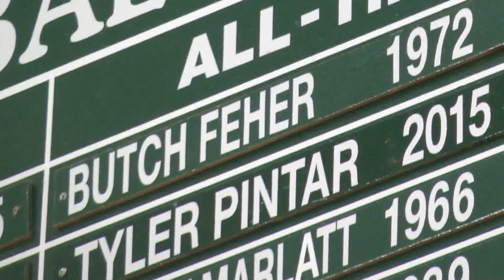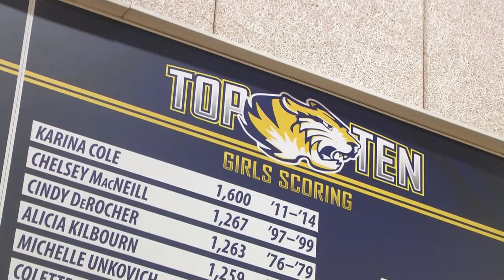Chris DeRocher shoots for Alpena history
ALPENA, MICH --- The Alpena Wildcats host the Sault Ste. Marie Blue Devils on Tuesday, but this game is extra special. Senior Wildcat Chris DeRocher has a chance to break the Alpena boys basketball all-time scoring record.

"It's a big record to break. It's been here for a long time," said six-foot-six DeRocher. "It's pretty unbelievable."

DeRocher is 29 points away from breaking the record that was set back in 1972, 47 years ago, by Raymond "Butch" Feher. The record holder later went on to play college ball at Vanderbilt and then took his talents to the NBA as a guard for the Phoenix Suns (1976-77). Feher scored 1, 435 during his high school career at Alpena, so reaching this feat would be huge for DeRocher.

"Having the opportunity to coach a player like Chris is always exciting," said Head Coach John Pintar, who's son, Tyler Pintar, sits third on the all-time record board with 1,261 points. "It's even more exciting to have the opportunity to see history, and it will be awesome when it happens."

The senior already joined a prestigious group of Wildcats, becoming one of four to reach 1,000 points. He also jumped past his Aunt Cindy's record at Alcona High School. Cindy currently sits third with 1,263 points.

"Probably about four or five games ago my dad leaned over and he said Chris just passed you," said Cindy. "I'm very excited for Chris and the team and the community of what we are experiencing. A long-time held record and it's pretty amazing."

DeRocher has averaged 23.9 points per game as a senior, and earlier this year he scored 40 points against Escanaba, so he is very capable of reaching this feat Tuesday night. Last time Alpena faced Sault Ste. Marie was November 28th when the Wildcats won 62-20 on the road, and DeRocher scored 18 points.

The Wildcats and Blue Devils tipoff at 7 p.m. Alpena High School students who bring their ID can get into the game for $1 and help pack the gym for this historic event.